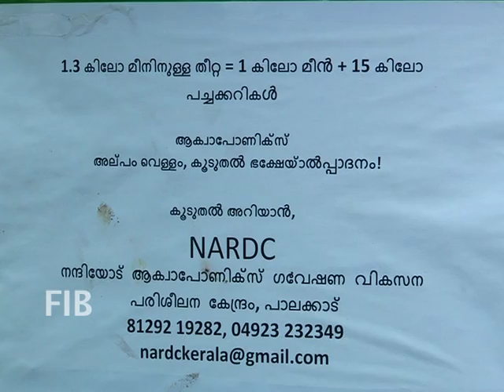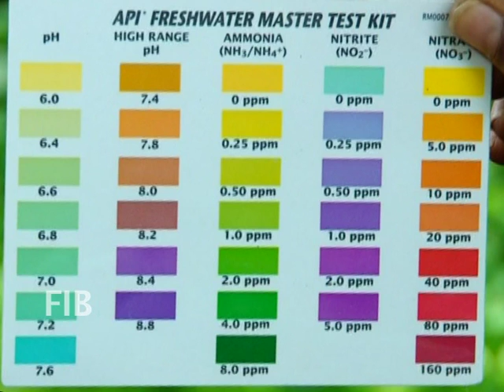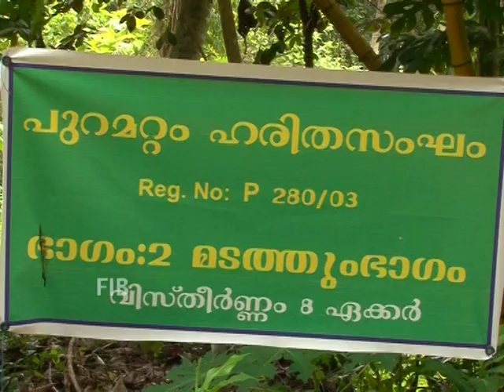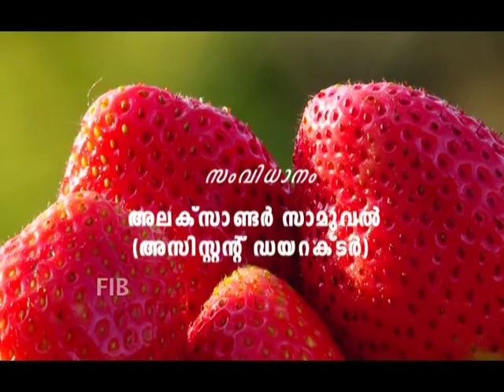Episode 423 Part 2- aqua phonic in Palakkad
Aqua phonic -Techniques in Fish and Vegetable Farming